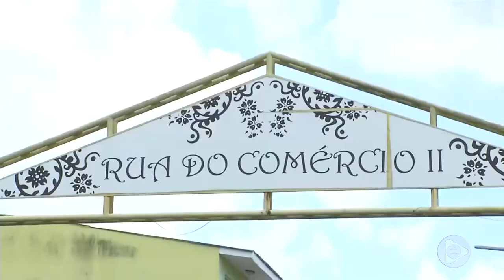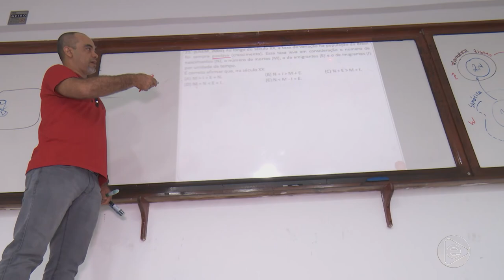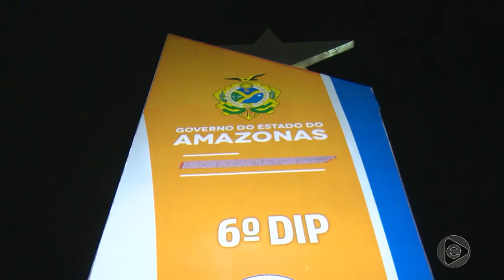Jornal Em Tempo (08.11.2019) 1º Bloco